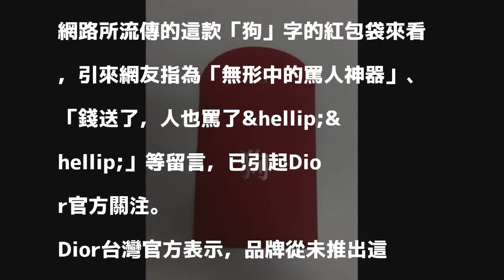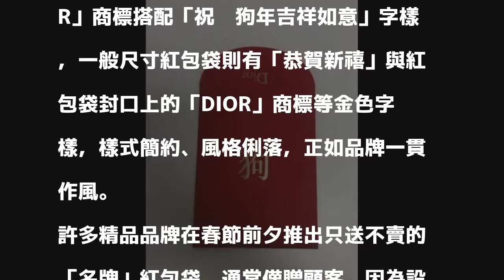名牌紅包罵人？ Dior說話了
〔記者方惠宗／台北報導〕網路流傳一款上頭印有法國精品品牌「Dior」標誌與金色國字「狗」的紅包袋，被指是「Dior專為狗年準備的紅包」。Dior台灣官方今（6）日表示，這款紅包根本不是來自Dior，呼籲網友「小心、別上當！」

發表評論評論如下。